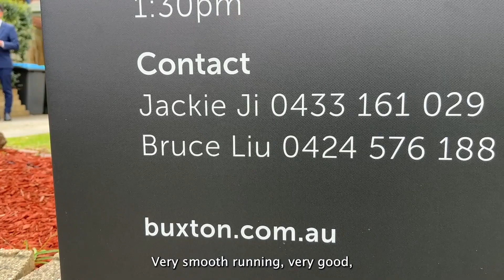Vendor Review --- 11 Raphael Court, Scoresby